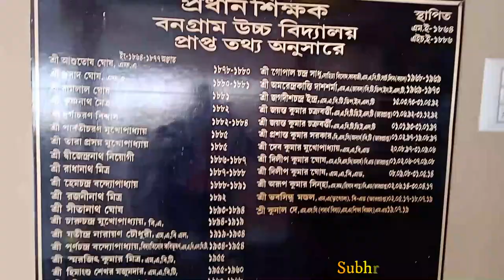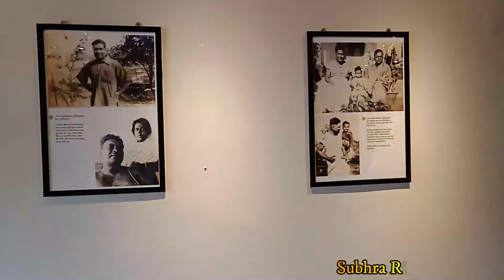bongaon high school reunion 2023| subhra rimli academy| subhra sarkar| subhra youtube channel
bongaon high school reunion 2023| reunion 2023| subhra rimli academy| subhra sarkar| subhra youtube channel|
Hi
I am Subhra Sarker well come to our YouTube Channel Subhra Rimli Academy.
Friend's we made this video about  Bongaon High School. North 24parganas,West Bengal, reunion 29th January 2023.
The Bongaon High School has been a place of excellence in education in the Sub Division
Of Bongaon commencing its educational journey in 1864 in pursunance of the World’s
Despatch during the British era, Subsequently , it was elevated to a High English School in 1886
Under the University of Calcutta.
Renowned novelist and story -writer Sri Bibhuti Bhusan Bandyapadhyay was admitted to this
Institution in 1908 as a student of class V and passed the Matriculation Examination of the
University of Calcutta in the first Division in 1914, we are proud for ex-student of Bongaon
High School.